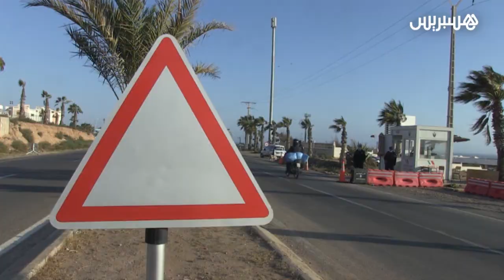سدود أمنية ودوريات ليلية.. الأمن يراقب احترام تدابير الطوارئ الصحية على مداخل أكادير وفي أهم محاورها